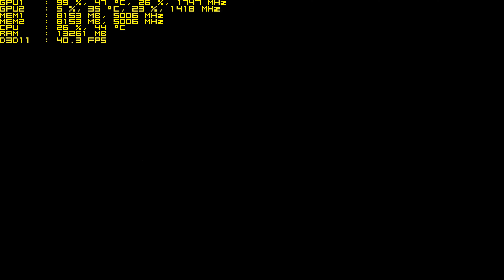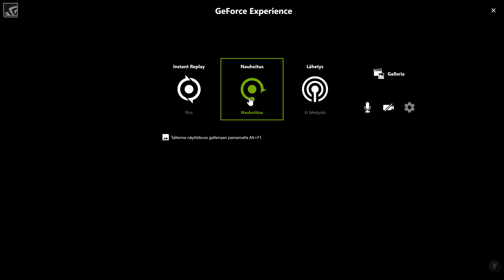Mass Effect: Andromeda PC, 4K, Titan X Pascal watercooled - The first 40 minutes (part 2/2)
Part 2 of my initial test of the Origin Access pre-release version.

Note that SLI is not working. BioWare has already promised SLI-support for this game so hopefully it's added in the latest NVidia drivers at the time of the official release of ME: Andromeda.

All settings maxed out except AA on TXAA (the second highest).

This video again ends with a DirectX crash so more testing will be done later.

PC:
i7-6850K (overclocked @ 4.0 GHz)
Titan X Pascal SLI
Asus Rampage V Edition 10
32 Gb G.Skill Ripjaws DDR4 @ 2800 MHz
Corsair 1200W AX1200i 80+ Platinum
Samsung 840 EVO 256 Gb SSD
Samsung 850 EVO 1 Tb SSD
Kingston 960 Gb SSD
1 Tb HDD
BD-RW
Corsaird Obsidian 900D

Custom watercooling loop:
EK-Supremacy EVO - Nickel
EK-FC Titan X Pascal - Nickel (2x)
EK-FC Titan X Pascal Backplate - Black (2x)
EK-CoolStream XE 480 (Quad) (2x)
EK-Vardar F4-120ER (2200rpm) (8x at 50% speed)
EK-XRES 140 Revo D5 PWM

Display:
Sony VPL-VW320ES
ScreenLine Amleto 96"

Recorded with Shadowplay. Stats on screen by MSI Afterburner/RivaTuner.